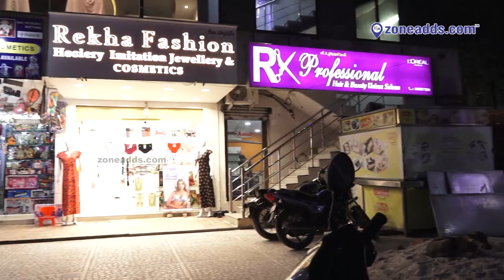Rekha Fashions | Behind New Bombay Juice, Sainikpuri | zoneadds.com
For high quality and beautiful imitation jewellery, visit Rekha Fashions in Sainikpuri. Have a look at their store in this video.